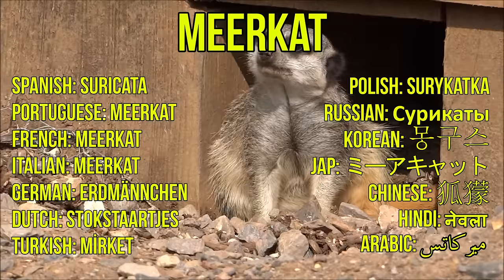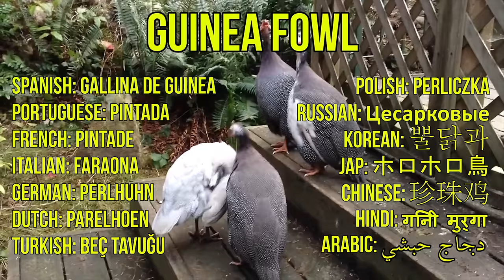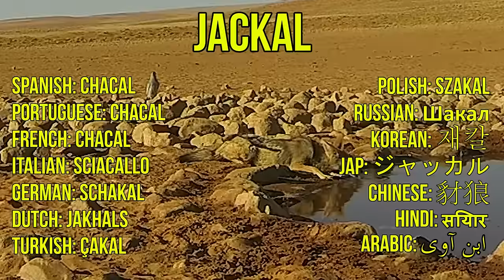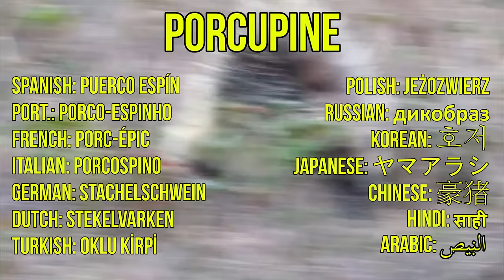African Animals Names and Sounds for Kids to Learn | Learning African Animal Names for Children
African Animals names and sounds for kids to learn. This educational video will help in learning African animal names and sounds for children in kindergarten or preschool age.

The African continent is home to different types of wild animals. The African wild animals are some of the most incredible creatures in the world. Children love animals, and the exotic wild animals of Africa gets their attention and curiosity. Learning about the names and sounds of African animals is an important step in the education of children in the kindergarten.

In this video, real videos of African animals are shown to small children to teach them African animal names and sounds. 26 different African animal names are presented with the native British English pronunciation. This will help your kids to learn the sounds and names of African animals correctly. Animal sounds in combination with animal videos are a perfect educational method for kids to learn animal names. In addition to the animal names in English and animal sounds, translations to 14 more languages of the animals names are shown with each animal. Parents who are not native English speakers can benefit from this by assisting their children while learning.

Kiddopedia channel is the right place if you are looking for educational videos for babies & kids at preschool age. Only real African animal videos in HD quality are used in this video with real animal noises. Each animal is demonstrated by speaking out its name followed by the noise the animal makes. This is repeated once more for a better educational value for kids.

Here is a list of African animals in this video:
0:09 Lion
0:29 Gorilla
0:49 Cheetah
1:09 Giraffe
1:29 Elephant
1:49 Rhinoceros
2:09 Zebra
2:29 Hippopotamus
2:49 Meerkat
3:09 Chimpanzee
3:29 Leopard
3:49 Baboon
4:09 Ostrich
4:29 Guinea Fowl
4:49 Bonobo
5:09 Caracal
5:29 African buffalo
5:49 Antelope
6:09 Hyena
6:29 Jackal
6:49 Lemur
7:09 Gazelle
7:29 Parrot
7:49 Oryx
8:09 Porcupine
8:29 Crocodile